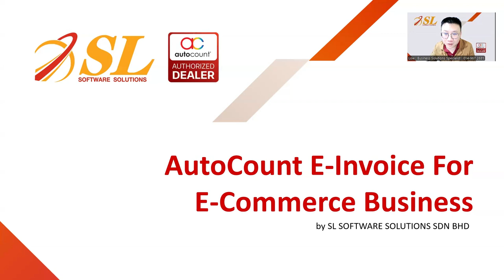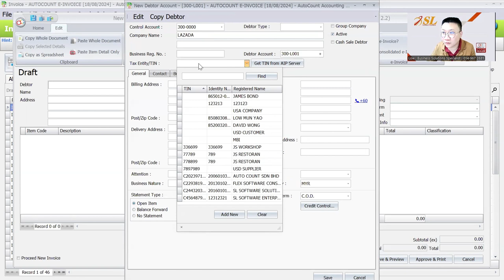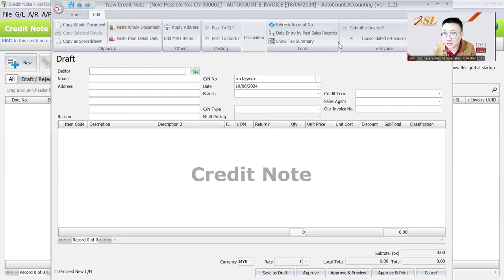【CN】AutoCount E-Invoice For eCommerce Business | 20240819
AutoCount E-Invoice 如何应对电商业务的需求？